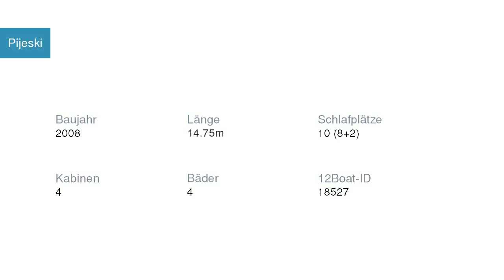Pijeski Segelyacht Jeanneau | Segelyachtcharter in Marina Baotić Kroatien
Pijeski Segelyacht Jeanneau in Marina Baotić Kroatien

Spezifikationen
Modell: Sun Odyssey 49 i
Baujahr: 2008
Länge: 14.75
Schlafplätze: 10 (8+2)
Kabinen: 4
Bäder: 4